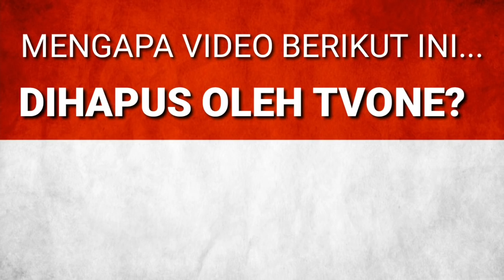2.566video, 682 days. KENAPA TVONE HAPUS VIDEO INI. DITEKAN PENGUASA?:PENGUASA KINI TAKUT HABIB?